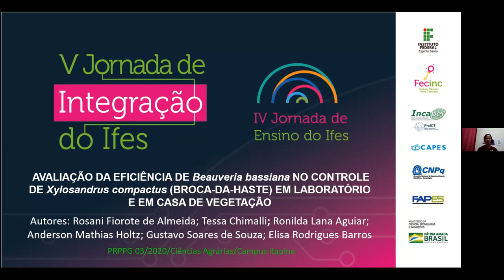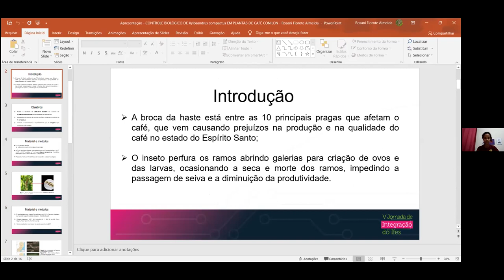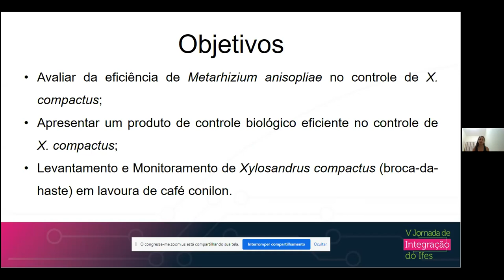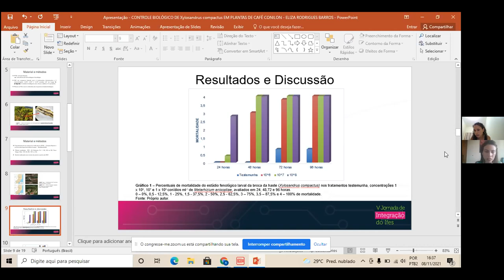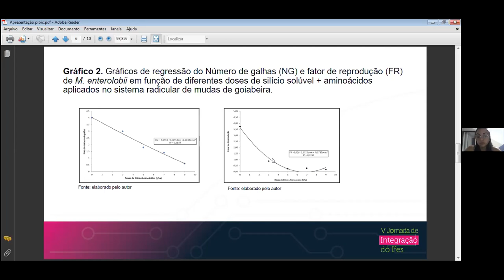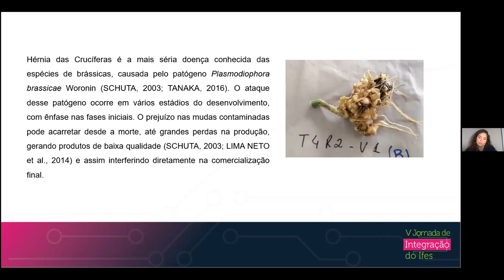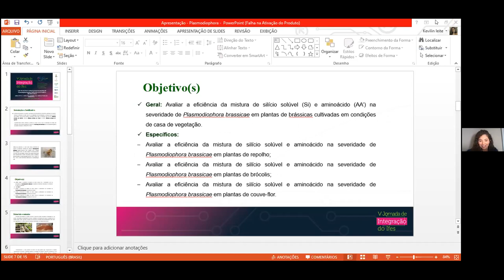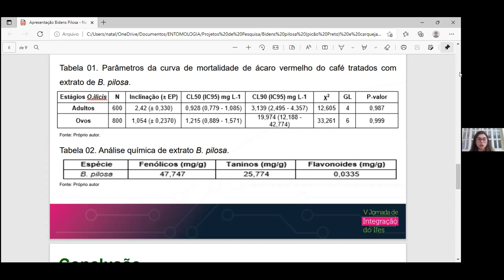Sessões de Apresentação de Trabalhos - Agrárias 9. Dia 1 - Tarde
(PRPPG) Rosani Fiorote de Almeida
Título: Avaliação da eficiência de Beauveria bassiana no controle de Xylosandrus compactus (broca da haste) em laboratório e em casa de vegetação.
Campus: Itapina
Orientador: Tessa Chimalli

(PRPPG) Eliza Rodrigues Barros
Título: Avaliação da eficiência de Metarhizium anisopliae no controle de Xylosandrus compactus (broca da haste) em laboratório e em casa de vegetação.
Campus: Itapina
Orientador: Tessa Chimalli

(PRPPG) Débora Cristina Coitinho Barloesius
Título: USO DE SILÍCIO E AMINOÁCIDOS NO MANEJO DE Meloidogyne enterolobii EM PLANTAS DE GOIABA
Campus: Santa_Teresa
Orientador: ANTONIO FERNANDO DE SOUZA

(PRPPG) Kevilin de Jesus Leite
Título: USO DE SILÍCIO E AMINOÁCIDOS NO MANEJO DE Plasmodiophora brassicae EM PLANTAS DA FAMÍLIA BRASSICACEAE
Campus: Santa_Teresa

(PRPPG) Natália Daros Fienni
Título: Efeito do extrato do “picão-preto” (Bidens pilosa) no controle de ácaro vermelho do café.
Campus: Itapina
Orientador: ANDERSON MATHIAS HOLTZ

(PRPPG) Ariana Magnago
Título: Efeito do extrato da “carqueja amarga” (Baccharis trimera) no controle de ácaro vermelho do café.